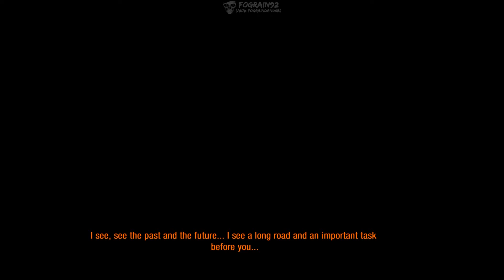Metro Last Light Redux - Pavel DLC walkthrough 02 (Survival Ranger Hardcore, Safes, No commentary ✔)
Welcome to Metro: Last Light Redux - Pavel DLC walkthrough!
This walkthrough is done on the hardest difficulty (Survival Ranger Hardcore) and gameplay style is smooth run with exploring :)

Points of interest:
5:21 - Key 5
7:43 - Safe 5
11:11 - Key 6
12:30 - Safe 6
14:27 - Key 7
15:58 - Safe 7
16:56 - Key 8
23:22 - Safe 8
33:30 - Heads Up! achievement

- Full DLC walkthrough
- Survival game mode
- Hardest difficulty (Ranger Hardcore)
- Level exploration

Game info:
Developer: 4A Games
Publisher: Deep Silver
Engine: 4A Engine
Release date: August 28, 2014

Cheers!

Stuff for search browser:
Metro: Last Light Redux Pavel DLC PC walkthrough no commentary part 2